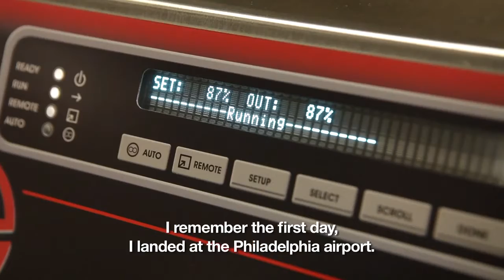Benifit of Aloe Vera